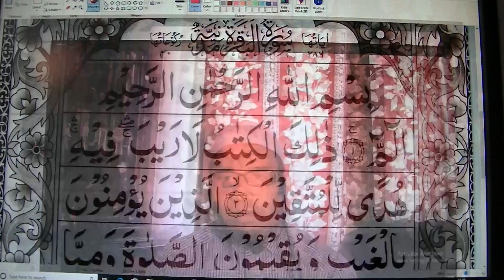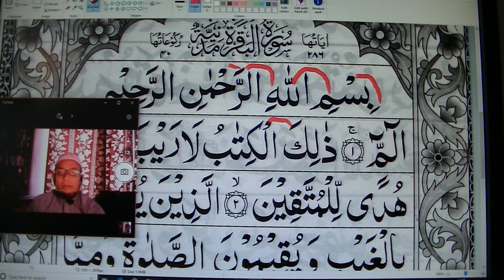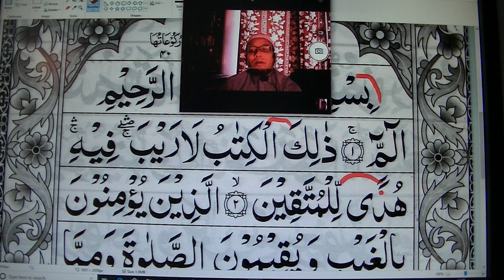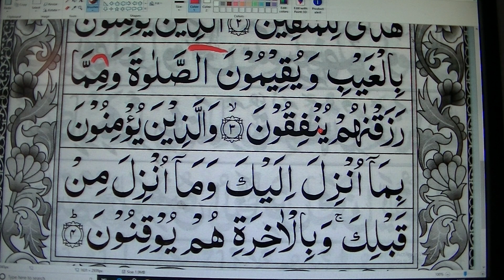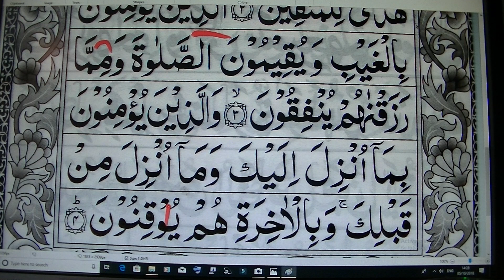Quran word by word1